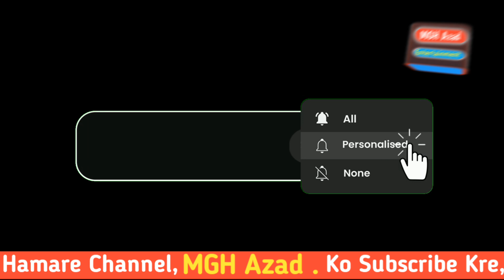28 Dinon Me 6+ lakh kamane Wala Success YouTuber|| Kase Itna Grow 🪴 hua ,@Ghaffar0786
28 Dinon Me 6+ lakh  kamane Wala Success YouTuber|| Kase Itna Grow 🪴 hua ,@Ghaffar0786

least 28 Dinon Me 6 lakh rupees kama Liye.
ghafar bhai ne...